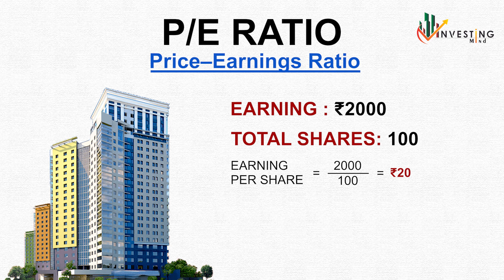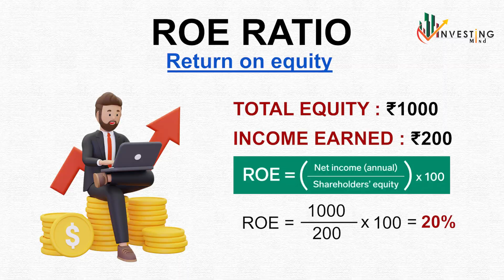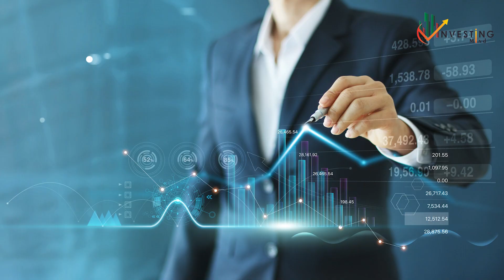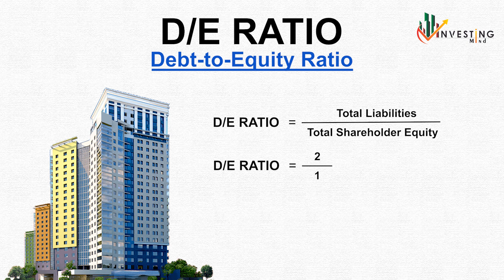stock market ratios explained | stock market all important ratios in Hindi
In this video, we are going to cover below topics:-
00:00 – Introduction
00:45 – What is P/E Ratio?
01:40 – What is ROE Ratio?
02:30 – what is PB Ratio? Price-to-book ratio
03:48 – Debt to Equity Ratio

Here is the Link !! Best Brokerage Company